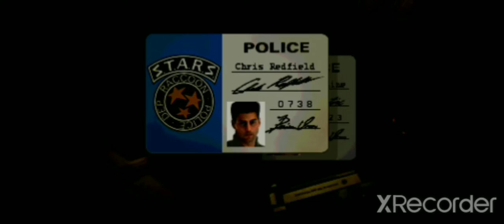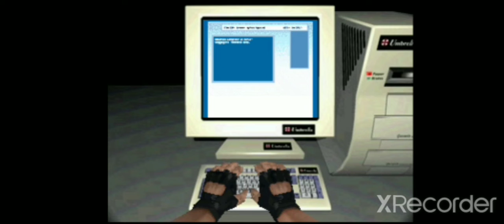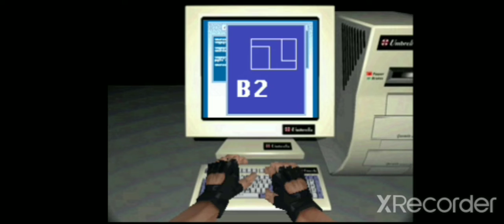Resident Evil US Longbox Version/Chris/No saves/No first aid spray/2:16:31/Best ending/720p60